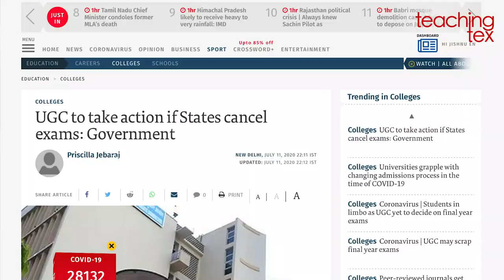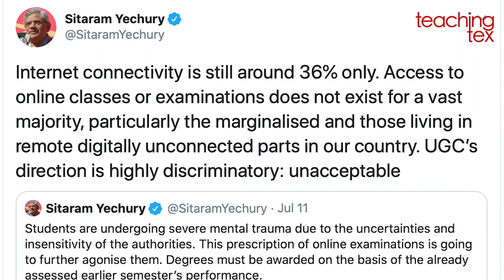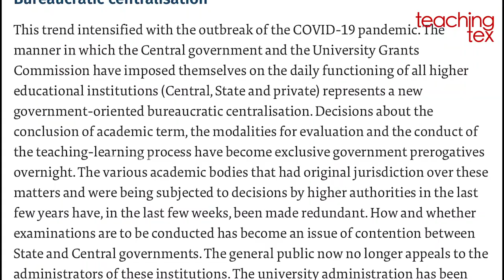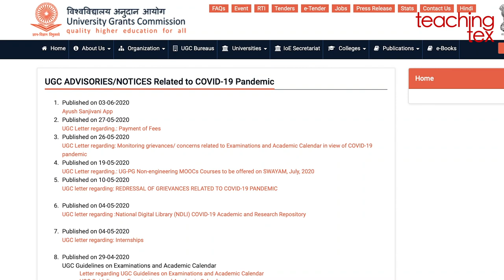സർവ്വകലാശാലകളുടെ സ്വയംഭരണവും യുജിസി ഇടപെടലുകളും | UGC Guidelines for exam during Covid-19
വിദ്യാർത്ഥികളുടെയും സർവ്വകലാശാലകളുടെയും സംസ്ഥാന സർക്കാരുകളുടെയും എതിർപ്പ് അവഗണിച്ച് യുജിസി അവസാന വർഷ ഡിഗ്രി-പിജി വിദ്യാർത്ഥികളുടെ പരീക്ഷ സെപ്തംബറിൽ തീർക്കണമെന്ന് ഉത്തരവിട്ടിരിക്കുകയാണ്. കേന്ദ്ര സ്ഥാപനത്തിന്റെ ഇടപെടലിന് ന്യായമുണ്ടോ?

Adheena Daisy
Teaching Tex